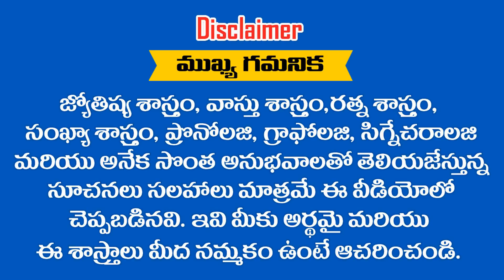ఇంట్లో ఈశాన్య భాగంలో ఈ పటము ఉంచితే దుష్ట ప్రభావం ఉండదు | RAMM KRISH NIHAN